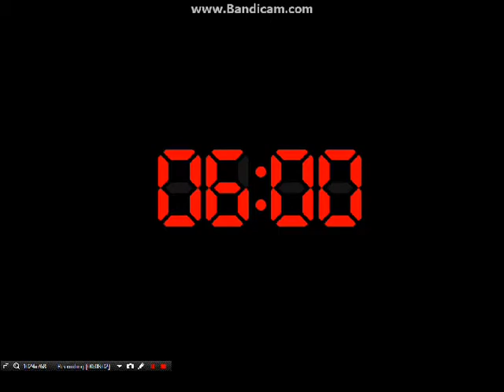Five Night's at Freddy's 4 Part 1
back from vacation!!